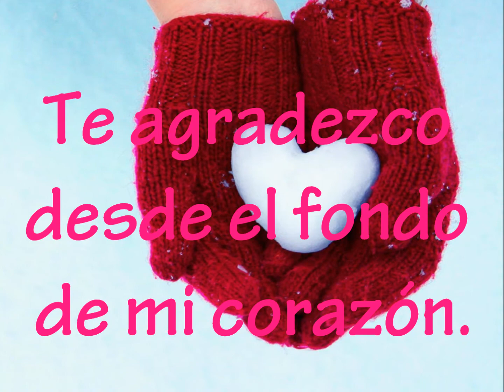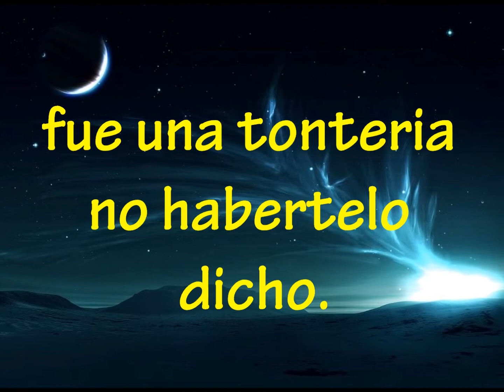shiawase neiro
:3
Shiawase neiro - Orange Range   sub  español

code geass r2  ending 1